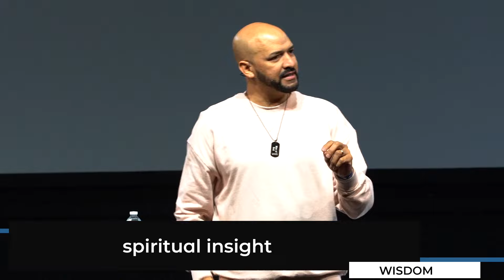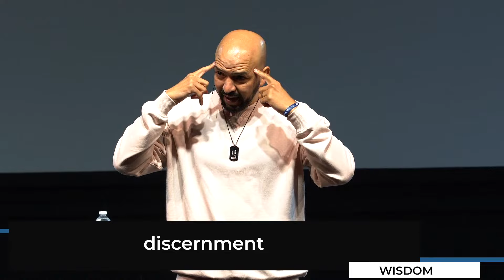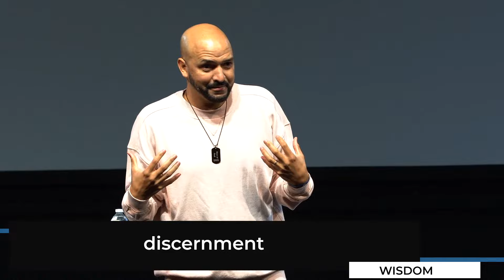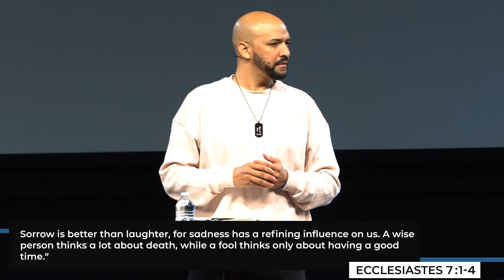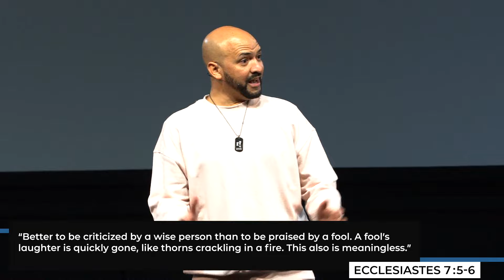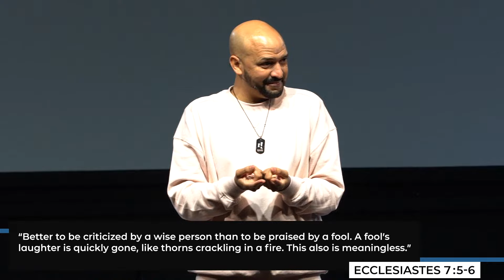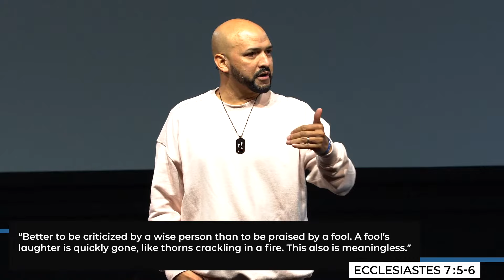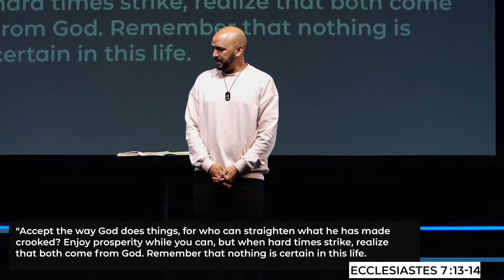Pursuing Wisdom - Pastor Marco DeBarros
NEXT STEPS
Have you made the decision to follow Jesus?  You may be wondering what is the next step on this journey.  for ways to get connected and learn more about what’s next for you!